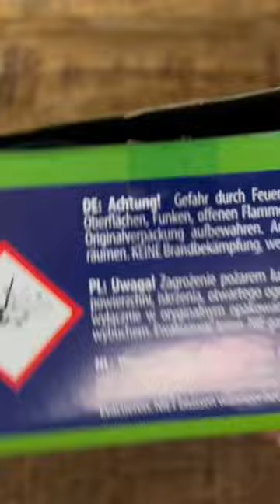Cuckoo Fountain nr. 1 : Funke